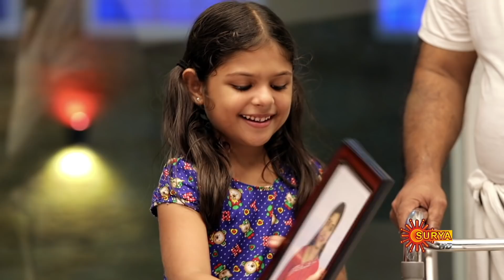Ente Maathavu - Ep 146 | 27 Oct 2020 | Surya TV Serial | Malayalam Serial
Watch the latest Episode of the Popular Malayalam Show EnteMaathavu that airs on Surya TV.

Angel an adorable little girl who is abandoned in her own house. She lost her mother when she born. She considers Mother Mary as her own mother. Helan Vazhookaran a postwoman in that village becomes her protector. Mother Mary shows  her miracles through Angel and Helan  enacts all intents of mother Mary.